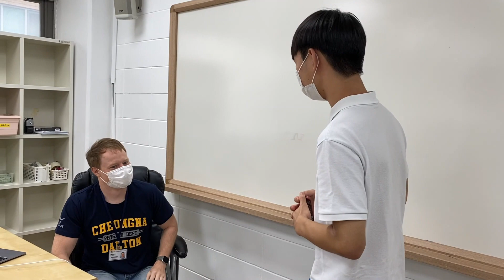CDS New Teacher Introduction: Mr. Clem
This video was produced by Dalton TV